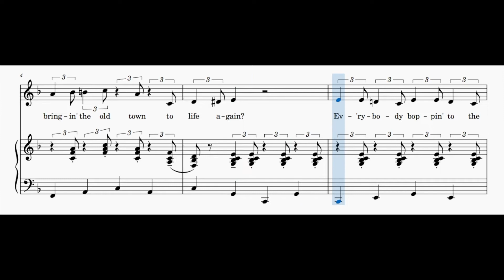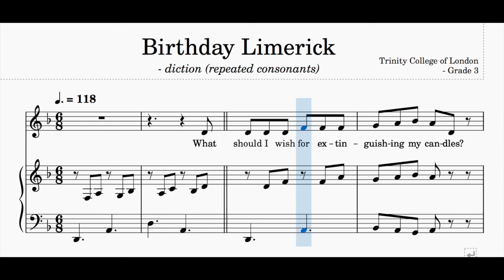Dancing By The Moonlight | The Swingin' Band | Birthday Limerick | Trinity Grade 3 Vocal Exercises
This video is purely for rhythm and pitch practise only. All musical details such as dynamics and tempo changes have been omitted.

00:05 Dancing By The Moonlight
00:35 The Swingin' Band
01:03 Birthday Limerick